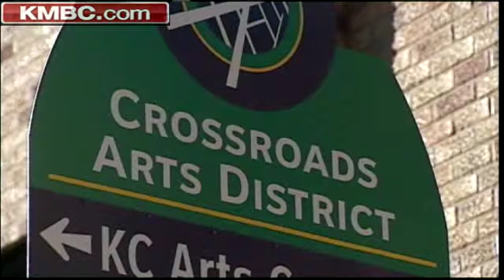Countdown On To Kauffman Center Opening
KMBC's Martin Augustine has more on the performing arts center that is taking shape.